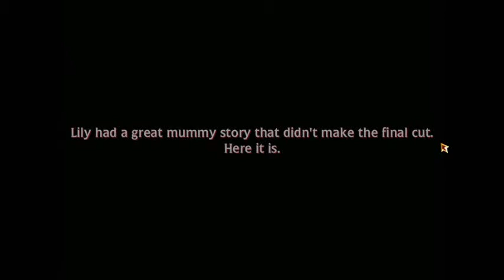Nancy Drew - Tomb of the Lost Queen Outtakes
Outtakes from the game Nancy Drew - Tomb of the Lost Queen by Her Interactive.